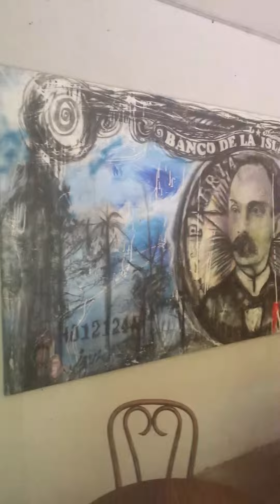Miami Cuban Little Havana Club (2015)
Little havana. MIAMI my wifes birthday vacation.